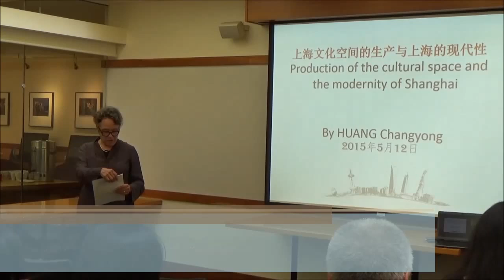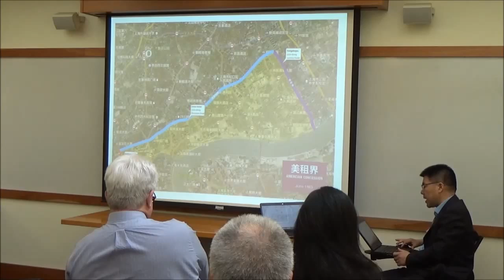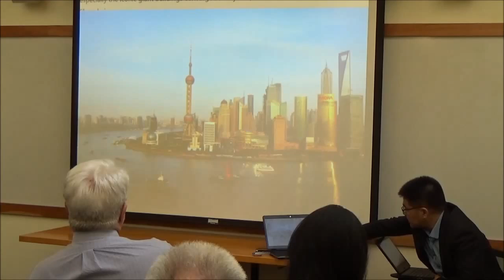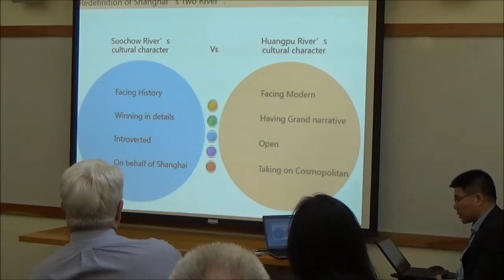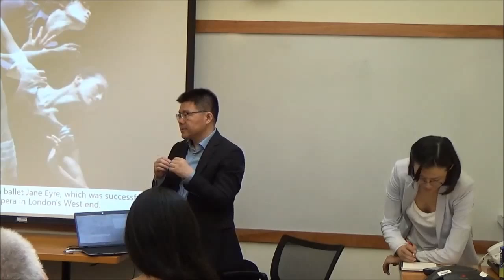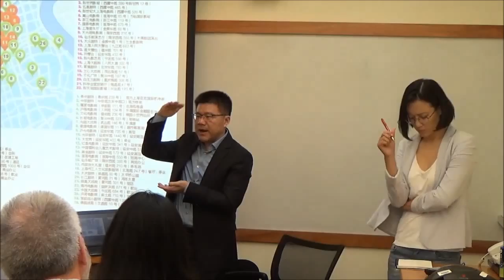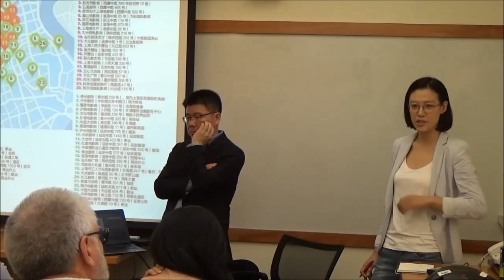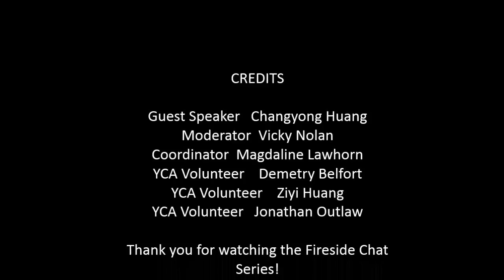Fireside Chat Featuring Changyong Huang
Professor Changyong Huang is the vice president of Shanghai Theatre Academy, Dean of College of Creative Studies of Shanghai Theatre Academy, the Director of Metropolitan Cultural Audit Center (MCAC), professor, and Ph.D supervisor and also the professor and Ph.D supervisor of Tongji University, the deputy director commissioner in Higher education Art theory major teaching guidance committee of Ministry of Education, the syndic of Shanghai writers' Association and deputy Chief Planner of Shanghai Creative Industries Center. Prof. Huang is mainly engaged in the research on literature, cultural theories, cultural creative industries, and metropolitan culture. Prof. Huang has conducted numerous research projects of National Social Sciences Foundation, Shanghai Philosophy and Social Sciences Planning and Shanghai Municipal Government. He has participated as the consultant in a lot of region cultural industry projects, creative industry development planning and projects. He has published over 100 academic papers and his works have been widely quoted. He has received the Eighth Shanghai Outstanding Award of Consultation and Research for Government Decision-Making. Prof Huang took the initiative in setting up World Cities Co-ordinated Center for Culture and Innovation which was funded by Shanghai Municipality in 2014.